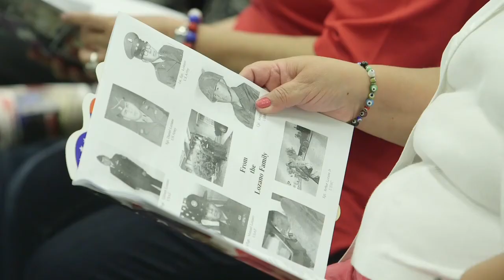EISD 2014 Memorial Day Ceremony